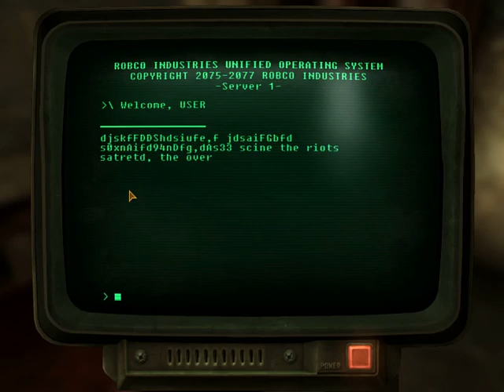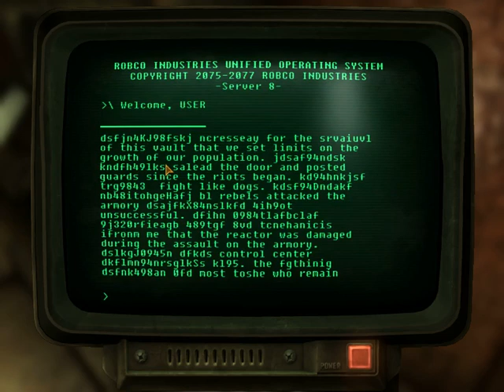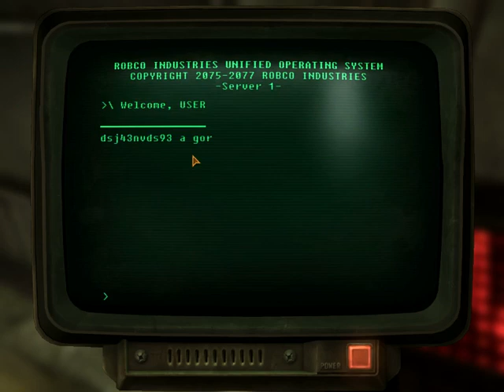Fallout New Vegas part 91 Vault 34